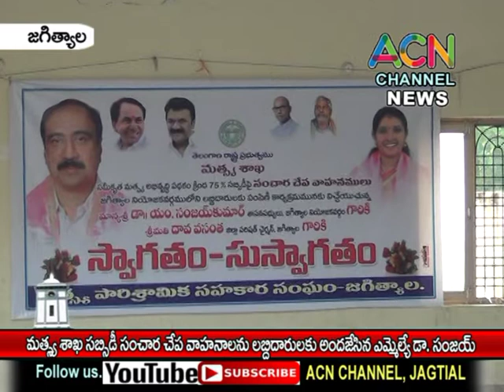జగిత్యాల : మత్శ్యశాఖ సబ్సిడీ చేప సరఫరా వాహననాలను లబ్దిదారులకు అందజేసిన ఎమ్మెల్యే డా. సంజయ్